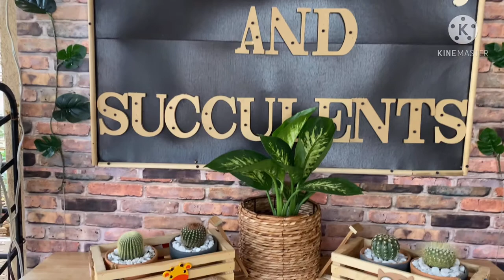DIY Wagon Crate Planter